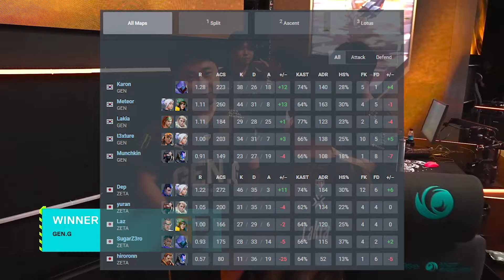UNREAL! - ZETA vs GENG - VCT Pacific 2024 | VALORANT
Enjoy Mundi Reactions to GenG vs ZETA DIVISION Montage Highlights for the VALORANT Champions Tour 2024: Pacific League - Stage 1 - Group Stage

Footage/Photo: Riot Games